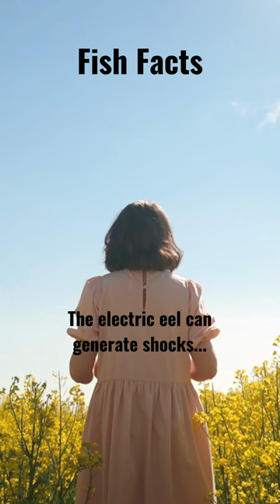The electric eel can generate shocks | Fish facts | JustFacts | 045